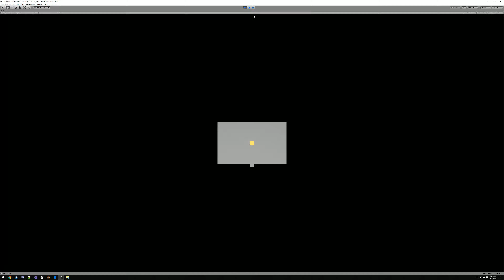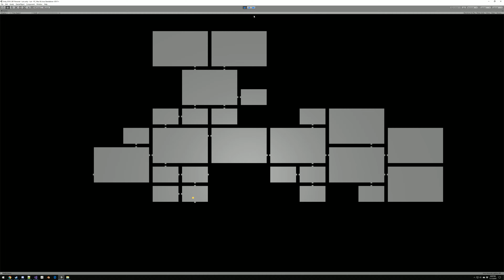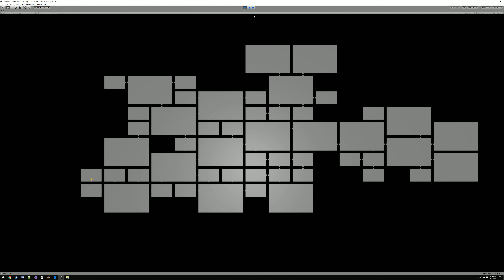Exploring by way of the Mini Map...